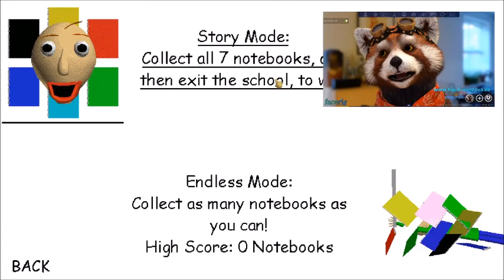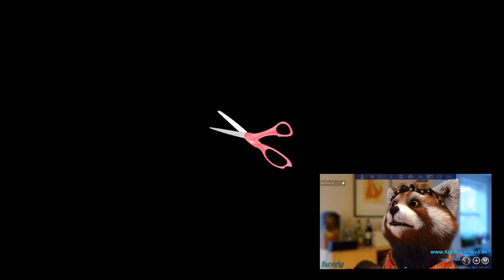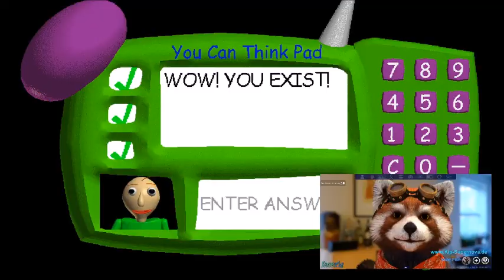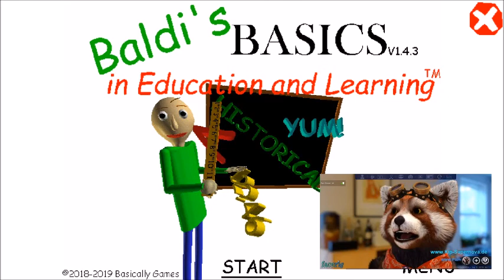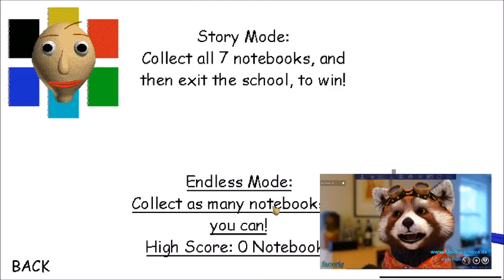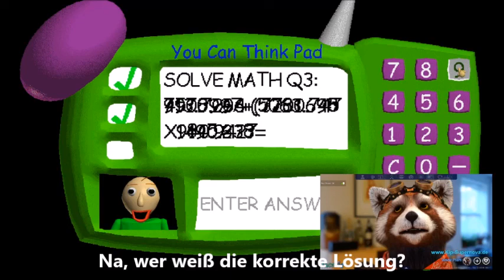BALDI'S BASICS - Der beste Online Unterricht! 😺 | Kip Supernova 👽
Fluffo muss auch zu Hause bleiben und geht in den Online-Unterricht - bei
Baldi's Basics. So macht Mathe wieder richtig Spaß!